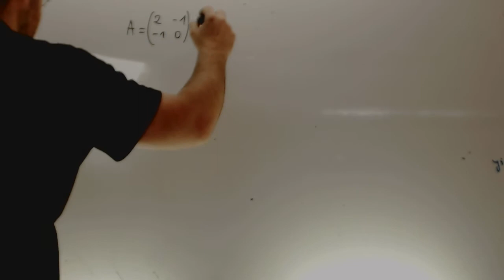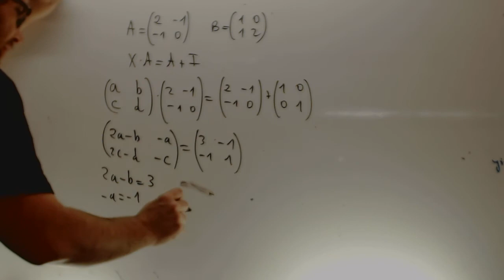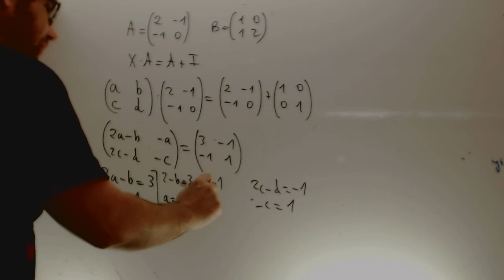Ecuacion matricial Matematicas 2 Bachillerato Academia Usero Estepona